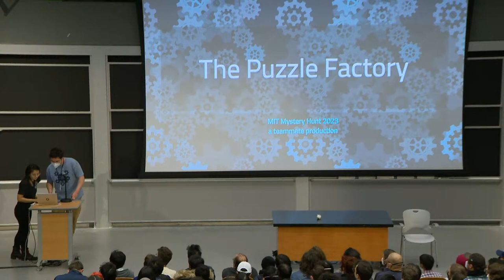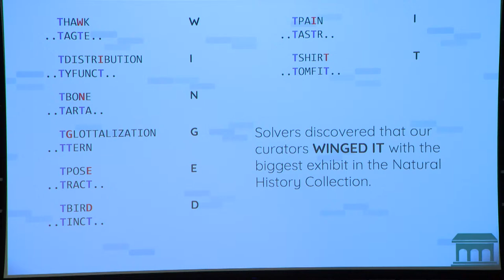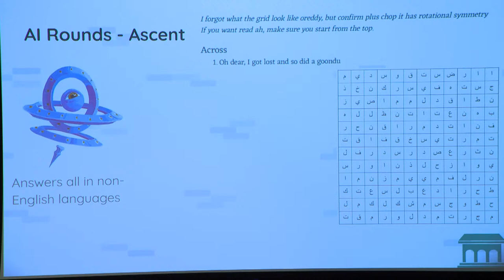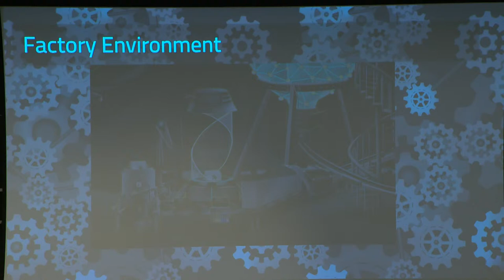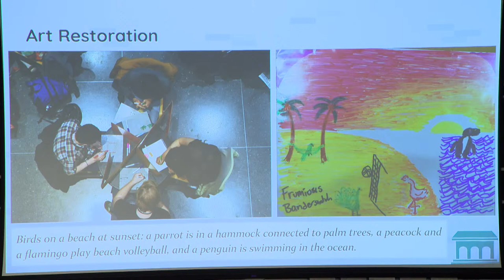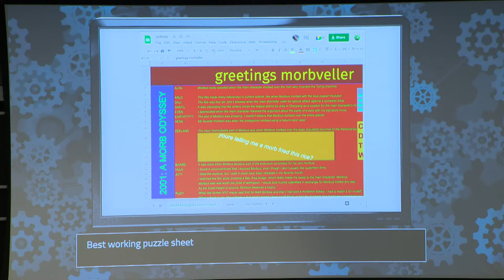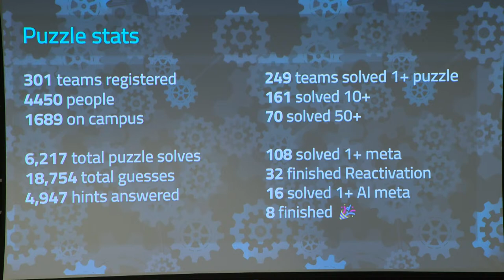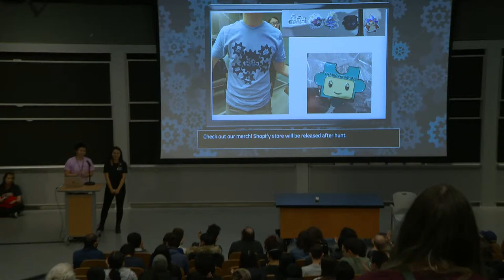MIT Mystery Hunt 2023 Wrap-Up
The 2023 MIT Mystery Hunt wrap-up is at noon on Monday, January 16, 2023.